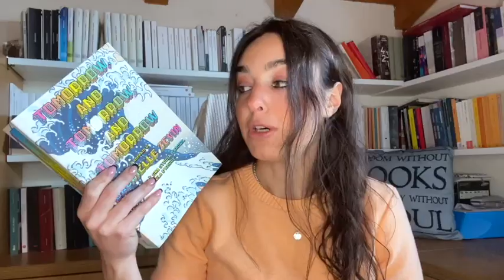TOMORROW AND TOMORROW AND TOMORROW: vale la pena?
Ciao e grazie d’essere qui ❤️

00:00 - 00:30 Intro
00:31 - 03:46 Concept, trama e altri libri simili
03:47 - 07:26 Caratterizzazione protagonisti
07:27 - 11:29 Stile e tecnica di scrittura
11:30 - 15:32 Struttura di un open-world
15:33 - 15:58 Saluti e baci